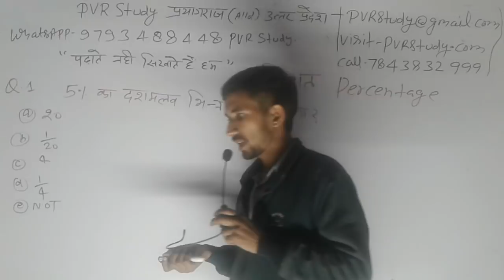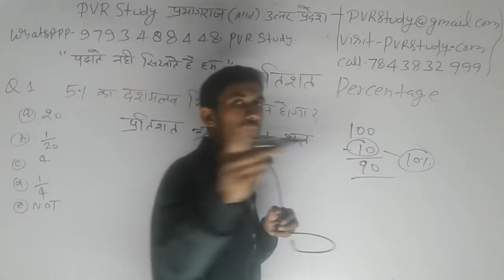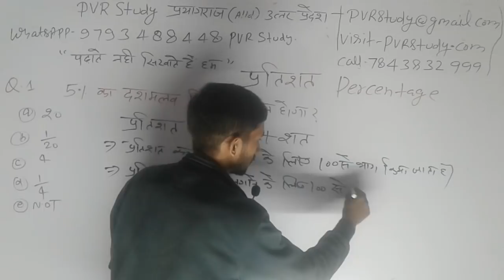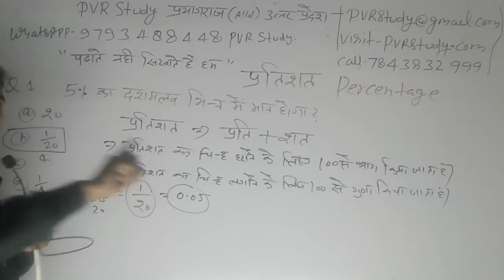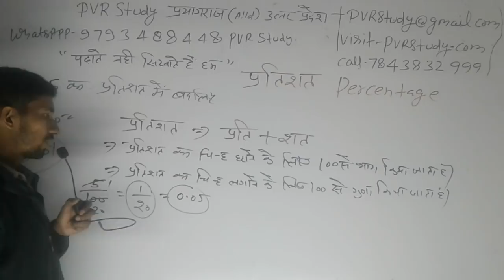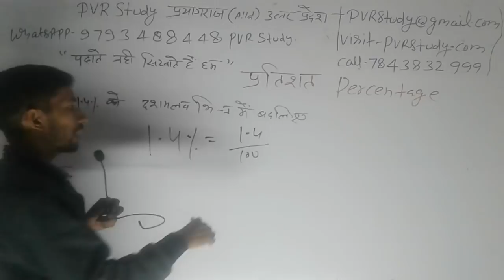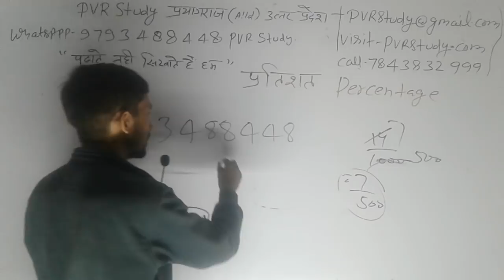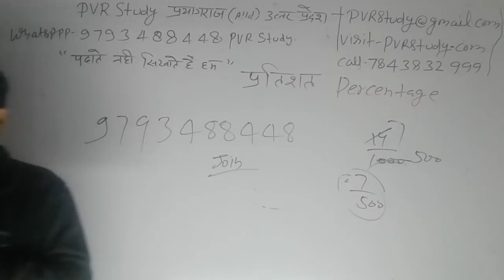25 Never delete video